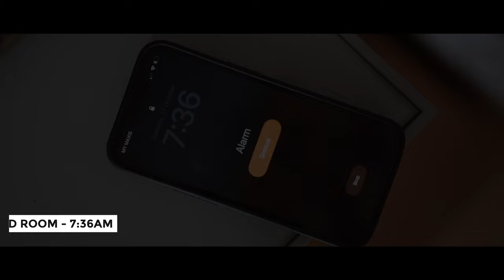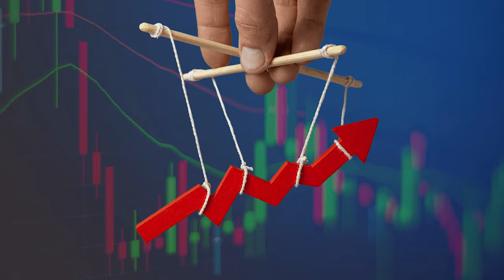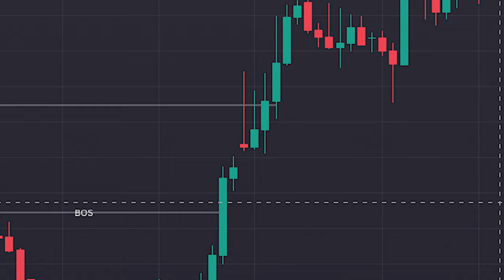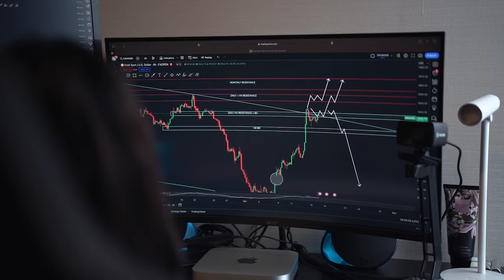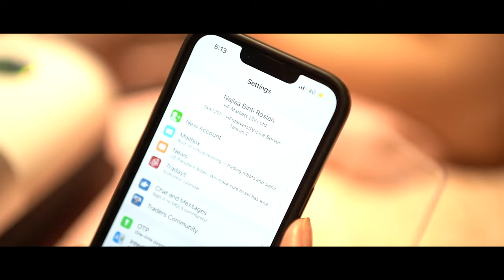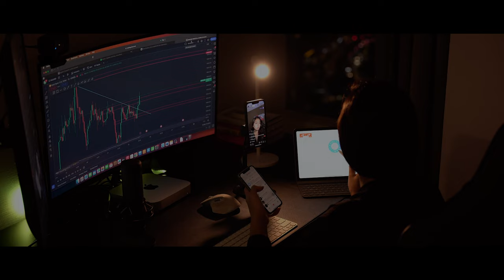DAY IN THE LIFE OF A MILLIONAIRE FOREX TRADER IN MALAYSIA 🇲🇾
📈 Welcome to my Forex Trading Channel! 📉

🔥 In this channel, I share valuable insights, strategies, and tips on Forex trading to help you become a successful trader and achieve your financial goals. Whether you're a beginner or an experienced trader, you'll find something valuable here.